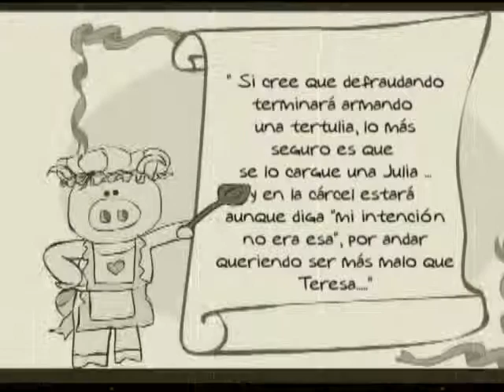FINANZAS FRAUDE ASEGURADORAS TELEVISA ESTADO DE MEXICO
Si usted piensa que defraudar a una aseguradora es sencillo, acompáñenos a ver este "Cuento de Todos los Días". Televisa Estado de México. Reportera: Sol Rubí Santillana.